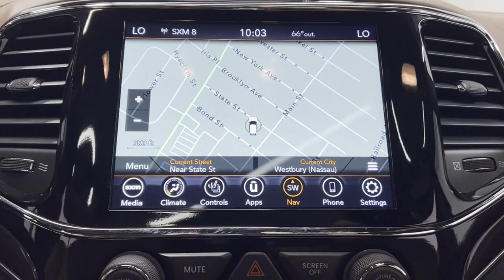Used 2020 Jeep Grand Cherokee Overland 1C4RJFCGXLC422568 Westbury, Queens, Brooklyn, NYC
2020 Jeep Grand Cherokee Overland 1C4RJFCGXLC422568 Video

This 2020 Jeep Grand Cherokee Overland 1C4RJFCGXLC422568 is full of phenomenal features such as: